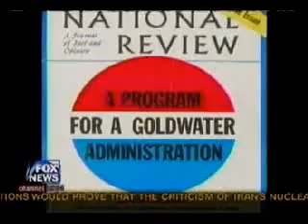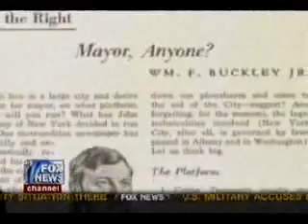Fox News - William F Buckley - Right From The Start